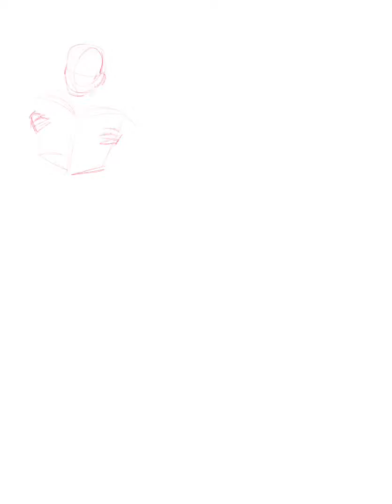Thanksgiving sketch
Boyfriend's dad.